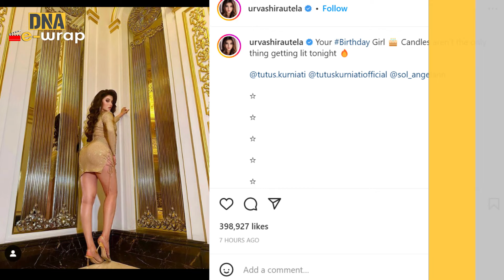Kylie Jenner | Selfiee movie review | Anushka Sharma | Alia Bhatt | DNA Entertainment Wrap, Feb 24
Kylie Jenner Has Been Dethroned as Instagram's Most Followed Woman by Selena Gomez & Akshay-Emraan film is a stale 90s’ comedy disguised as modern masala flick, watch more in DNA Entertainment Wrap.